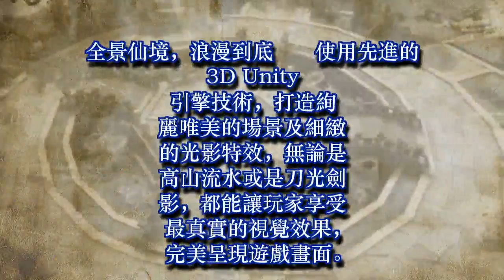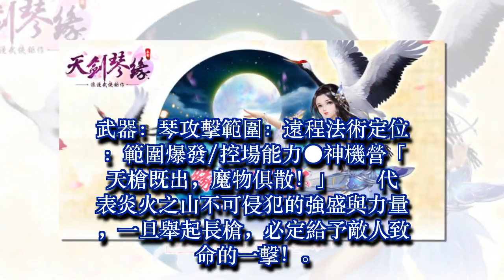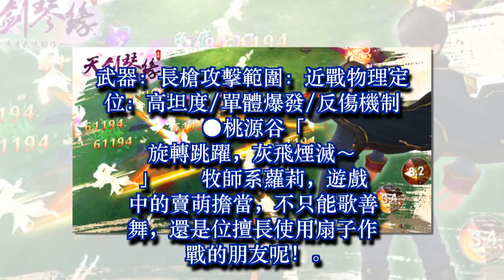浪漫武俠手遊《天劍琴緣》職業首曝光 特色玩法搶先看